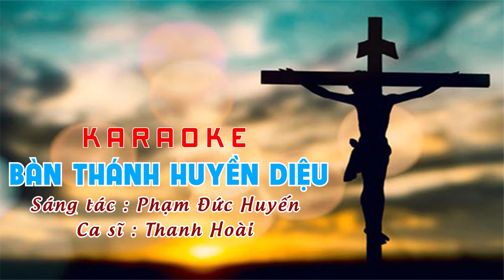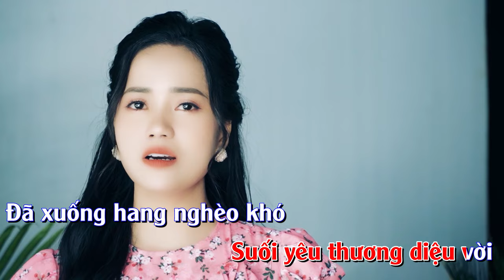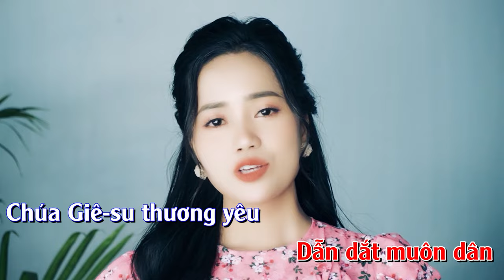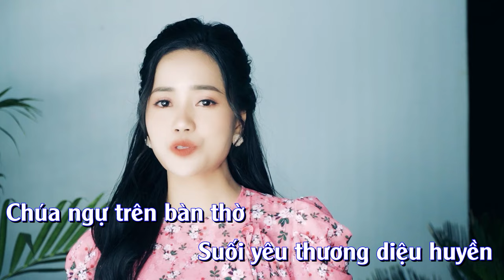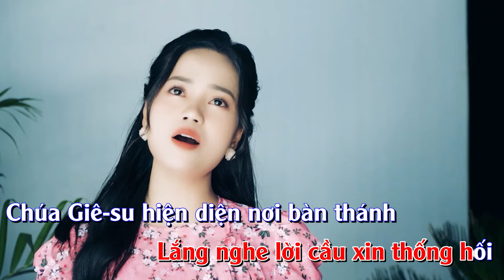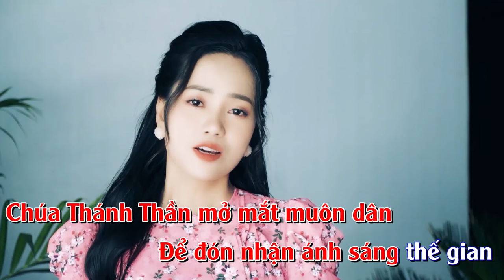KARAOKE - BÀN THÁNH HUYỀN DIỆU | Ca sĩ: Thanh Hoài | St : Phạm Đức Huyến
🎵 Ca khúc:  KARAOKE  | BÀN THÁNH HUYỀN DIỆU
🎼 Sáng tác:  Phạm Đức Huyến
🎙Ca sĩ : Thanh Hoài
💻 Editor : Tú Hiền
✒ Booking:  Nhạc Thánh Ca Toàn Quốc (Nationwide Event)